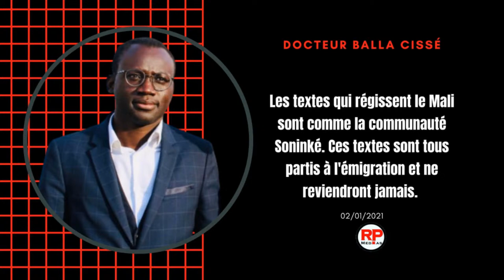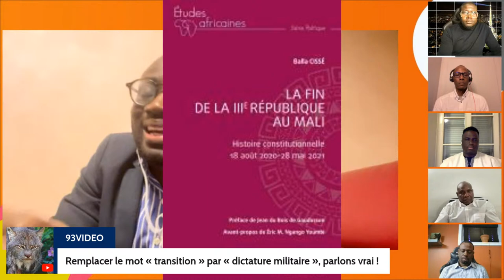[Transition au Mali ] entre défis juridiques et stabilité politique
Au Mali, le mardi 26 mars devait marquer la fin officielle de la période de transition ouverte avec le coup d'État militaire d'août 2020.
Le colonel Assimi Goïta avait signé le 6 juin 2022 un décret présidentiel qui allongeait la durée de la transition malienne de vingt-quatre mois, à partir du 26 mars 2022. Alors qu’un «léger report» avait été annoncé il y a six mois concernant l'élection présidentielle qui devait se tenir en février dernier, Bamako n’a fixé aucune nouvelle date à ce jour.
La durée de la période de transition avait fait l'objet de longs pourparlers au sein de la Communauté économique des États d'Afrique de l'Ouest (Cédéao), mais, depuis novembre 2022, le Mali a quitté l'organisation régionale. Les membres de l’opposition malienne, qui réclament un retour à l'ordre constitutionnel démocratique, dénoncent une situation hors cadre.
A quoi les maliens devront s'attendre?
Autour de Elijah De BLA, nos consultants vont apporter le doute dans vos certitudes. Yamoudou Keita, Toto Diarra, Aziz Santara et Adaman touré sont nos invités.